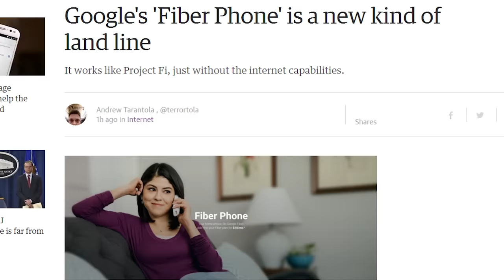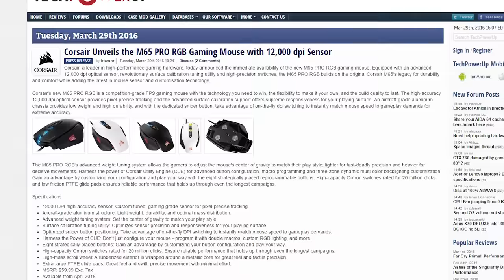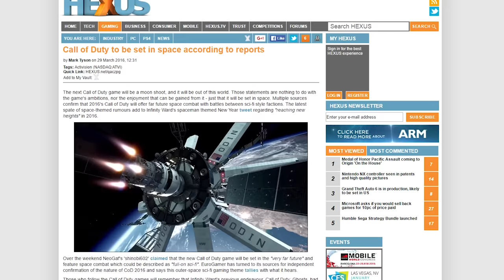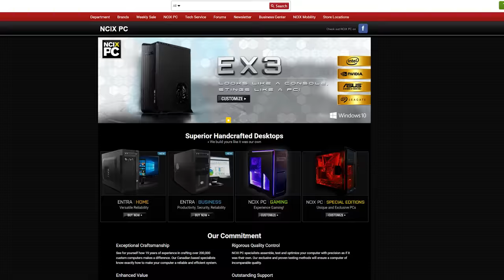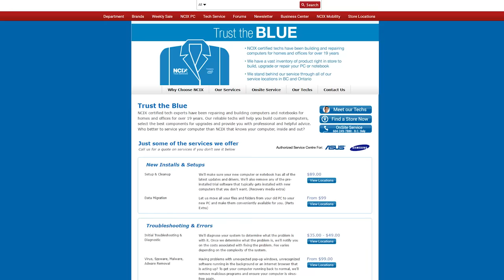Google’s Fiber Phone, Corsair 12000 DPI Mouse, Razer Game Capture Card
Google has their own version of a landline for $10 a month. Corsair announces their first 12000 DPI gaming mouse. Razer steps up for streamers with a new capture card. All this, plus Call of Duty in Space on this episode of Netlinked Daily.

Episode Credits:
Host: Jack Sui
Writer: Jack Sui
Editor: Barret Murdock